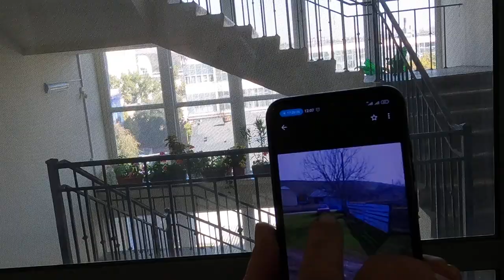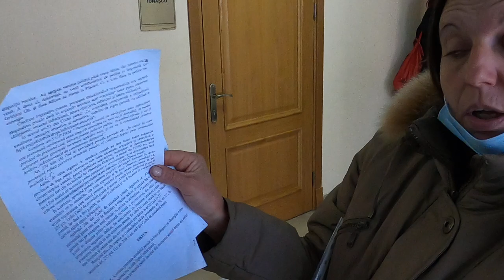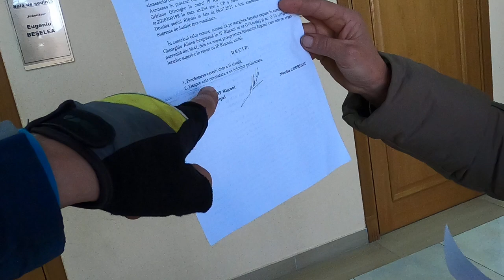Zice că soţul e condamnat în dosar fabricat şi că poliţia le-a furat banii - Curaj.TV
O femeie revoltată de la Rîşcani a venit la Chişinău în căutarea dreptăţii. zice că acum un soţul ei a fost pus de poliţişti să sufle în etilotest, dar el ar fi refuzat pentru că nu era la volan. Spune că a fost reţinut cu forţa şi un poliţist ar fi arestat microbuzul familiei. Spun că le-au dispărut cîteva mii de lei dintr-o geantă şi au scris plîngere penală, dar le-a fost refuzată urmărirea penală pe acest fapt. În schimb soţul a fost condamnat de prima instanţă, iar după decizia Curţiid e apel Bălţi chiar a fost luat la închisoare din mai anul curent. Acum speră că la Curtea supremă se va face dreptate.